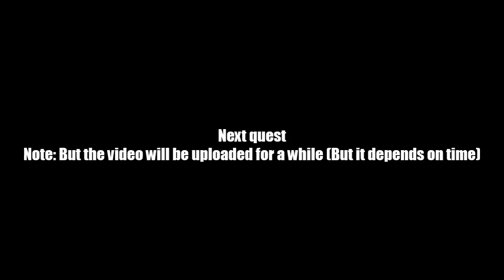AQ Worlds "Lean Mean Undead Slaying Machine" (Quest)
Quest:Lean Mean Undead Slaying Machine

NPCs:Vaden

Monster List:Skeletal Warrior

Turn in:Undead Slain x10

Equipment Won:None